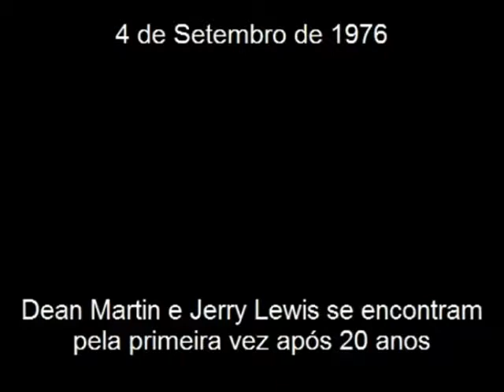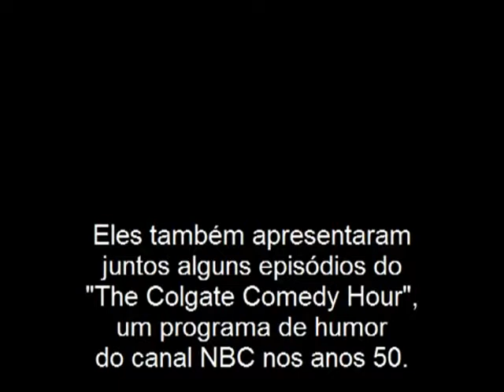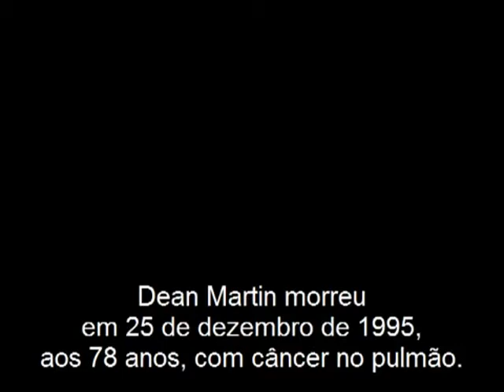Dean Martin e Jerry Lewis O Reencontro no Telethon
Deseja adquirir a coleção de filmes Jerry Lewis ?